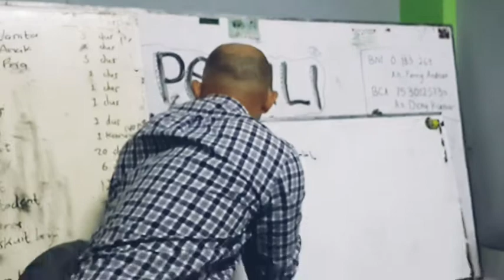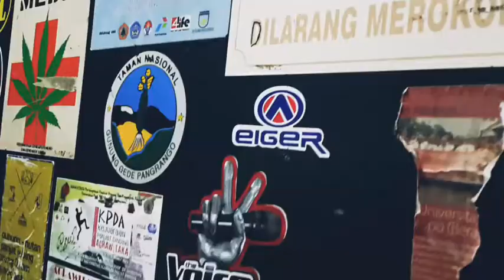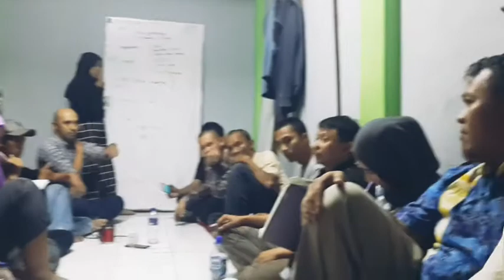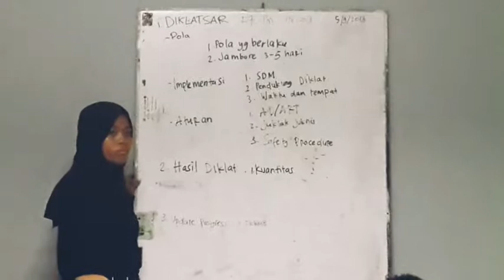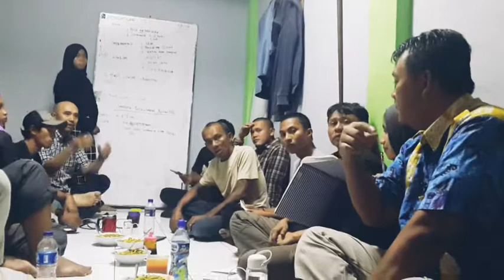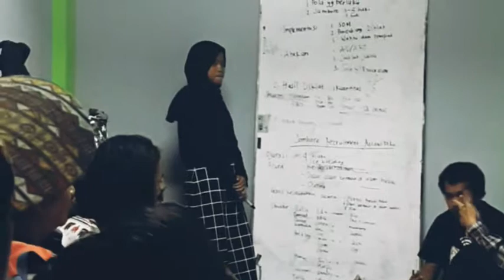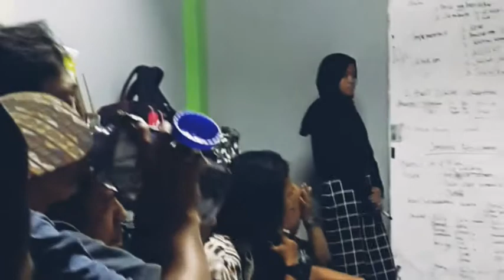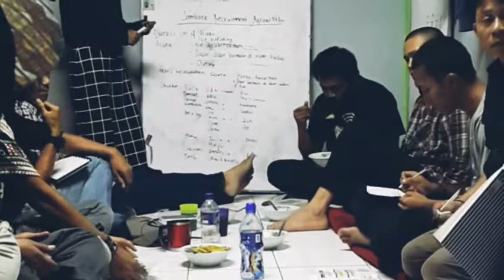NGOBRAG || SOKER Conference 2018